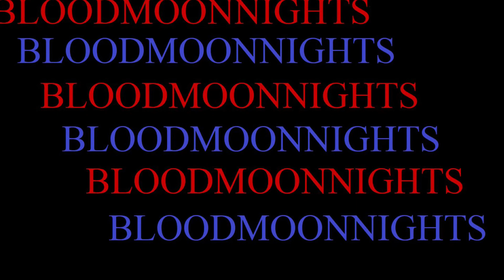The Lawnmower Man, Short Horror Story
A short listenable audiobook scary horror story about the suburbs and a man’s love for his lawn.